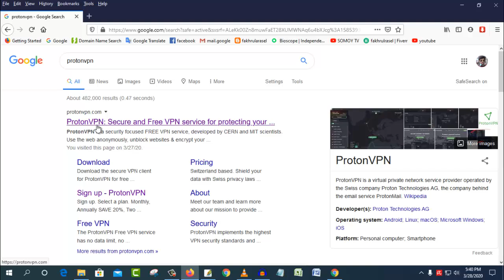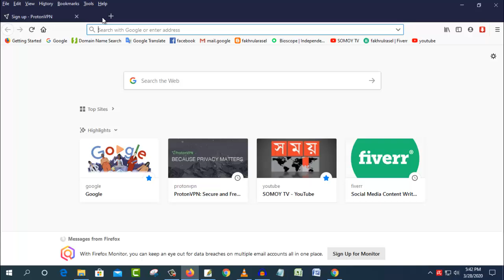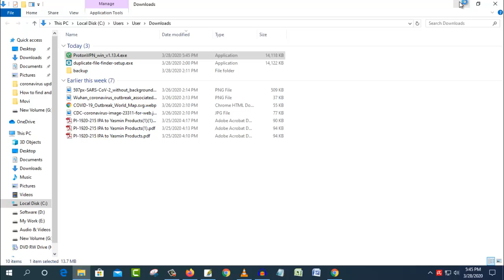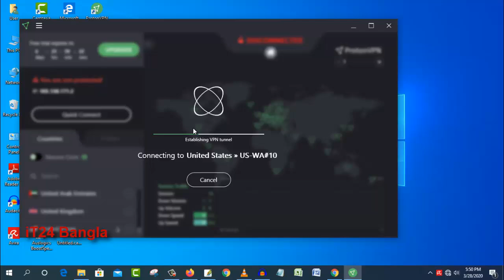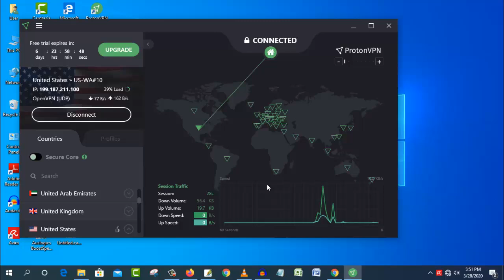বাংলাদেশে কিভাবে ফ্রি ভিপিএন ব্যবহার করবেন, Protonvpn Review Tutorial Bangla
How to Use VPN, how to install protonvpn on windows, How to Use Free VPN in Bangladesh, Protonvpn Review 2020 Tutorial Bangla.
ভিপিএন কিভাবে চালাবো, How to Use vpn in Bangladesh, Protonvpn Review 2020 Tutorial Bangla
বাংলাদেশে কীভাবে ভিপিএন ব্যবহার করবেন,

Playlist Videos:
Youtube Tips and Tricks Bangla